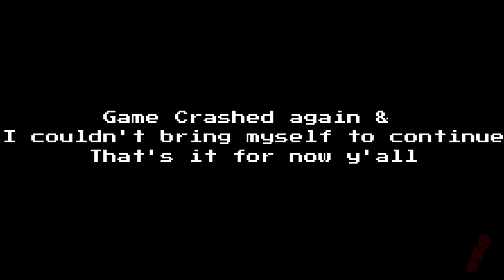ONE SHOTS!! Lies of P demo---Lie or Die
Pinocchio? WOULD.

Intermission Theme: I like good p***y & I like good trees
(You posted in the wrong neighborhood)
((Joanna + Shake That mashup)

Outro: Chill Day